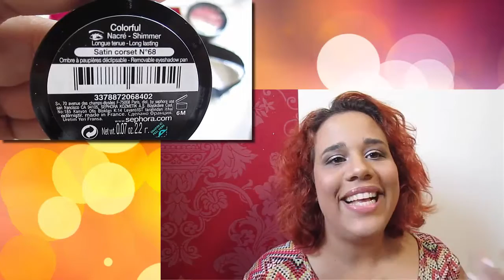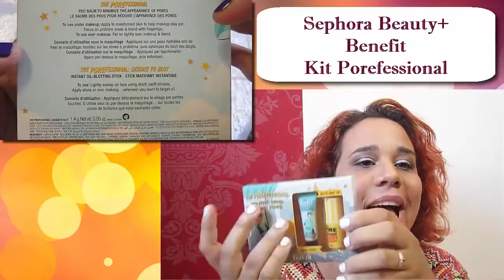Pretty haul #5 - Sephora / Sephora Box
Coucou mes Pretties

- Vernis Formula X : les couleurs ne sont plus en vente sur le site sephora mais il y en as pleins d'autres ;)
- Idem pour les vernis sephora mais il y as d'autres sublimes couleurs.

Dans cette vidéo je porte :
- FDT : PERFECTION LUMIÈRE VELVET - Chanel - teinte 40 Beige
- Anti-cerne : Accord Parfait Touche Magique - L'Oréal - teinte Beige Doré
- Blush : Celui du Kit Beauty Fresh to Go - Sephora
- Bronzer : none
- Poudre : Translucent power - Kryolan - teinte TL9
+ Yeux :
- FAP : FAP du Kit Beauty Fresh to Go - Sephora + Naked Basics 2
- Mascara : celui du Kit Beauty Fresh to Go - Sephora
- Sourcil : Brow drama - Maybeline - teinte dark brown
+ Lèvres : Gloss du Kit Beauty Fresh to Go - Sephora
+ Vernis : Formula X white matter

+ Bijoux : Bague Gold Center

+ Vêtements : Robe la Halle (ancienne collection)

Me suivre :
Voir les liens dans ma bannière ou dans la catégorie à Propos

Envie de partager avec de nouvelles personnes? Envie de communiquer sur ta passion ? Envie progresser sur YouTube ? Ou tout simplement envie d'un peu de soutien?
Rejoins moi et plein d'autre encore dans cette communautée participative !